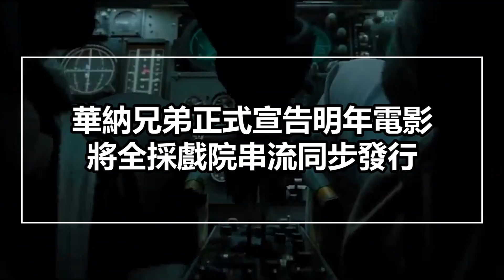【梗你報新聞】華納兄弟正式宣告明年電影將全採戲院、串流同步發行 | 2020-DEC. WK 1 影視新聞 Weekly News | XXY + JERICHO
華納在上週宣布，明年包括《哥吉拉對金剛》《厲陰宅3：是惡魔逼我的》《湯姆貓與傑利鼠》《魔宮帝國》《怪物奇兵2》《駭客任務4》《自殺突擊隊：集結》《紐約高地》《沙丘》等作品，都會採用今年底《神力女超人 1984》的院線串流同步發行，為明年的電影發行生態投下震撼彈。

如此作為雖然也讓迪士尼開始跟進，《尼羅河謀殺案》和《脫稿玩家》也將採戲院串流雙軌併行的方式同步發行，卻也引來不少電影導演不滿，包括今年推出《天能》的克里斯多福諾蘭，表示這是扼殺電影創作者追求戲院體驗的創作，並開嗆HBO Max是一個爛服務。如何在商業和藝術之間取得平衡，仍是未來華納需要努力的課題。

大家看到這則新聞有什麼想法呢？
歡迎留言分享與我們討論唷！

歡迎加入【 有梗電影俱樂部 】臉書社團，不錯過任何電影實體聚會與活動喔！（需回答問題審核）